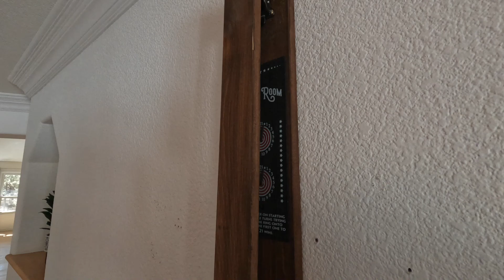Ring Game with bottle opener for game room